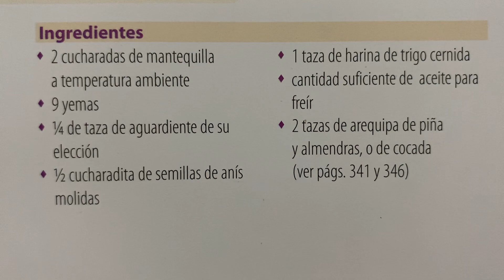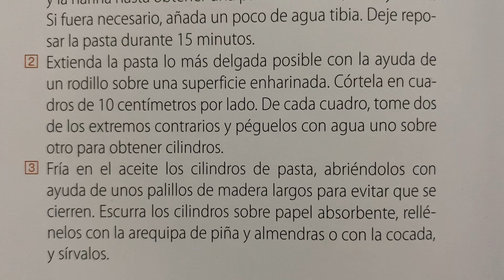Como se hacen los Gaznates ? Postre 😍 Receta de Oaxaca 🧑🏻‍🍳